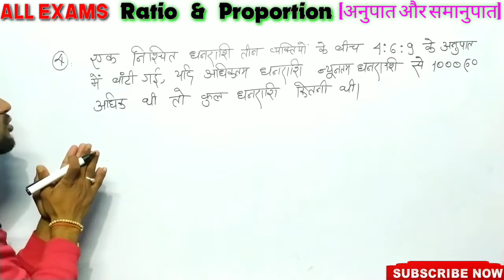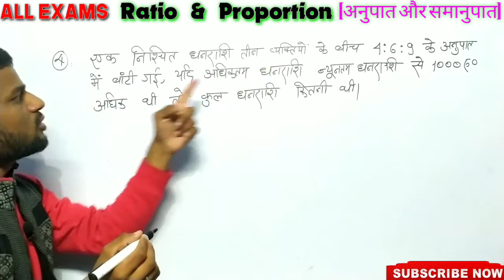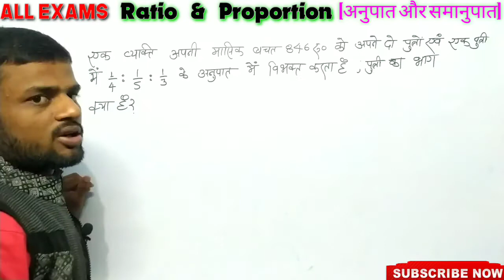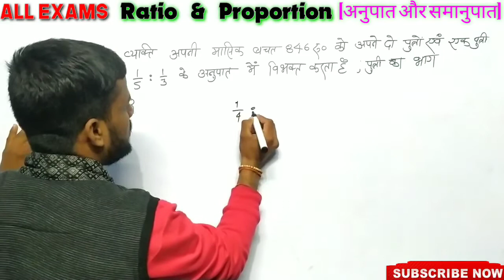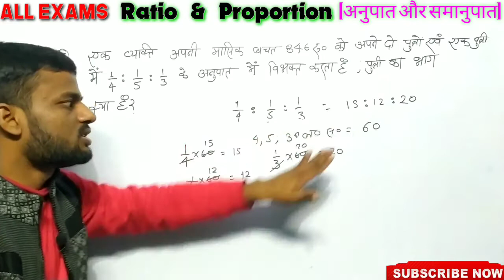Ratio and Proportion Tricks | Ratio and Proportion Concept/Tricks/Method in Hindi | Part:-05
Hi friends
Mai ap sabhi ko is video me ratio and proportion ka tricks and Concept bataunga  jo sabhi competitive exams ke liye bahut hi most important hai.

.Classes Time.

.GK.
Morning:-6:00 AM

. English.
Morning:-7:00 AM

.Maths Tricks.
Evening:-5:-00 PM

LCM and HCF Most Tricks

SIMPLIFACTION TRICKS

Average Tricks

Percentage Tricks

1.maths tricks
2. ratio and proportion
3. ratio and proportion tricks
4. ratio and proportion tricks in hindi
5. ratio and proportion tricks for bank exams
6. ratio and proportion tricky maths
7. ratio and proportion tricky questions
8. ratio and proportion for ssc chsl
9. ratio and proportion for ssc cgl
10. ratio and proportion for cat
11. ratio and proportion for airforce y group
12. ratio and proportion formula
13. maths tricks for all competitive exams
14. maths tricks magic in hindi
15. maths tricks for ssc chsl
16. maths tricks for ssc cgl
17. maths tricks ratio and proportion
18. ratio and proportion tricks for drdo mts
19. ratio and proportion tricks for uptet
20.maths tricks magic
21. problems based on ratio and proportion tricks
22.drdo mts classes
23.maths for competitive exams
24.drdo mts maths